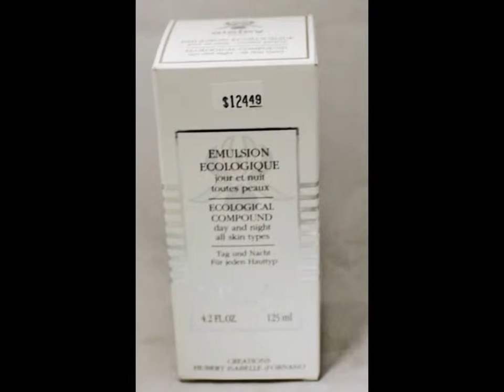Where to Buy Sisley Ecological Compound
buy sisley ecological compound day and night facial treatment
buy sisley ecological compound day and night facial treatment products
buy sisley ecological compound day and night pantip
buy sisley ecological compound day and night review
buy sisley ecological compound day and night uk
buy sisley ecological compound day night ?